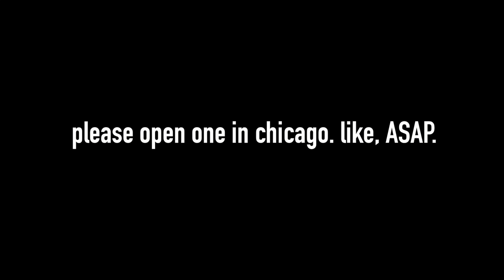Barry Bagels Sandwiches Food Review in Toledo, Ohio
Barry Bagels is a staple of Toledo, as well as areas far and wide across the states of Ohio and Michigan. And we hit up the Sylvania location today to meet the crew, eat delicious food and get to know the culture. And look who is joining us: It's Corey's mama!

3023 N. Clark St.

Nacho Cheese Fountain members:
*Zachary Willing
*Eric Marzec
*William Powell
*Chris Voss
*David Cooper
*Corey Silver
*MiVidMaker
*Chris McKay
*Tiffany Griffin
*Becky Kelly
*Clark Frailey
*Molly
*Dan Hunt
*Lee Lawson
*Michael Latham
*Demetri Kouvalis
*Jono Crute
*Patrick Gwozdziowski
*David Jackson
*Peter R
*Greg Enos
*Nathaniel Mendoza
*Darryl Mazur

Melt Cheese on Everything members:
*Doug Clemann
*Steven Edgell
*Sara Sorkin
*Greg Enos
*Jessi Moths
*Corey
*Robert Mattei
*Chris Haines
*Nick Wass
*John McCambridge
*Dawnn Gray
*Eric Ely
*Clark Frailey
*Chris Michela
*Kelly Boggs
*Jeff Bowling
*Brianne Gasser
*Eric McCloskey
*Wendell Broussard
*Dawnn Gray
*Steve Besse
*Rajen Savjani
*Lewis Mobey
*Jason Jones

Gimme That Chedda members:
*Mike G
*Ashley Lemon
*Colleen Maxwell
*Kipp Lehman
*Kori Koschalk-Newmister
*Colleen Perez
*Rhys Bonser
*Mrvkng9099
*C Lee
*Lucas Espinoza
*Scott Hubbard and Courtney Rioux
*James Nickelson
*Jessica Baker
*Lorrie Nevens
*Cinny Hayes
*Nick Ellis
*Dan Hunt
*Roni Clark
*Deb Ely
*Matt Dibble
*Eric Litle
*Alison Smith
*Bailey Medlin

Just Let It Brie member:
*Morgan Brinton
*Amanda Evans
*April Haley
*Tim Leichty
*Uday Gupta
*Duane Mancini
*Cindy Brown
*Sam Gorton

*David Cowen